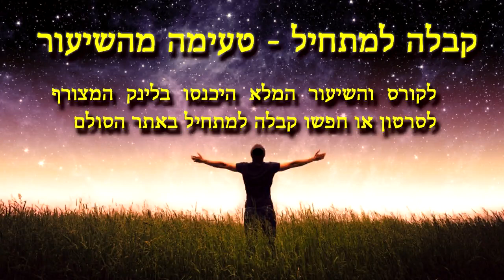קבלה למתחיל: חשיבות הפנימיות לגאולה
✨חכמת הקבלה למתחילים- טעימות מהשיעור💫 מתוך הקורס חכמת הקבלה בדור האחרון: מומלץ לראות את סידרת השיעורים כדי להבין את השיעור והמהלכים בלימוד: 🔹לתוכן המלא ולכל הקורס